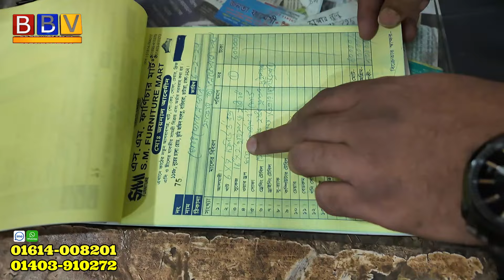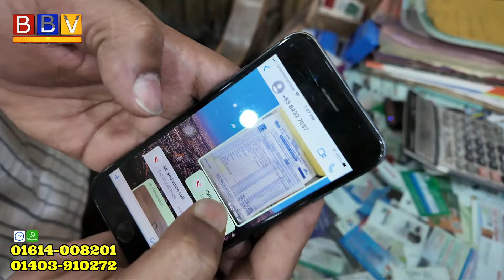বাড্ডায় ১৮ হাজার টাকায় ফার্নিচার/ খাট/ ওয়াল কেবিনেট/ সোফা সেট/ ড্রেসিং টেবিল/ price in bd